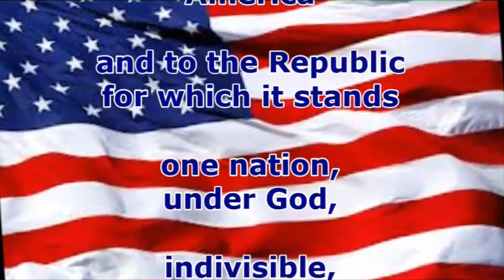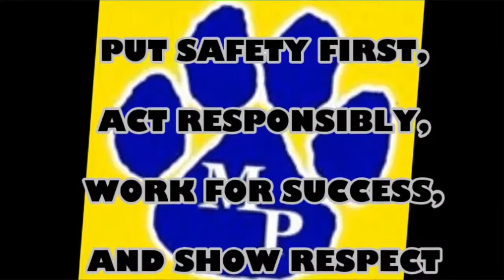Tiger TV Dec 1